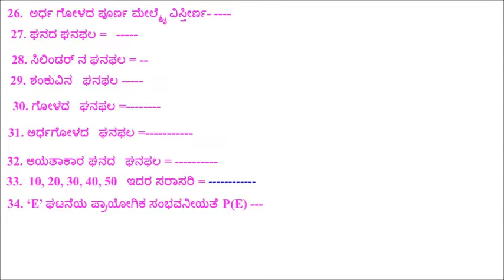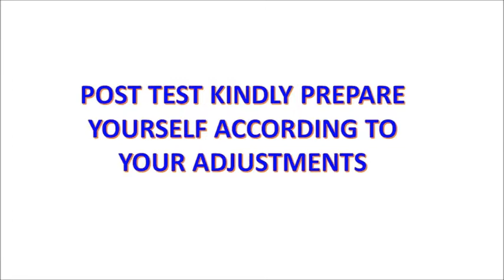CLASS 10 PRETEST MATHEMATICS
ENGLISH AND KANNADA MEDIUM